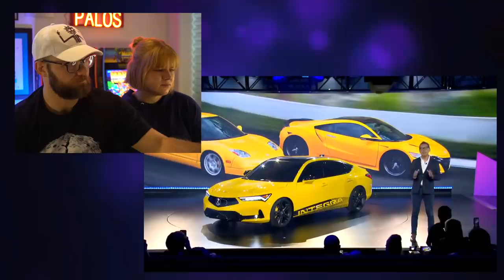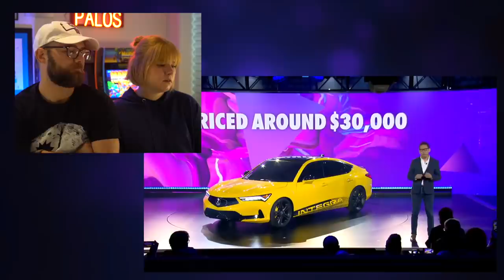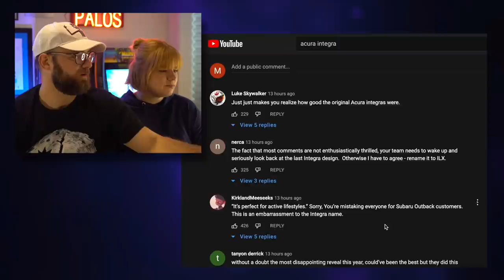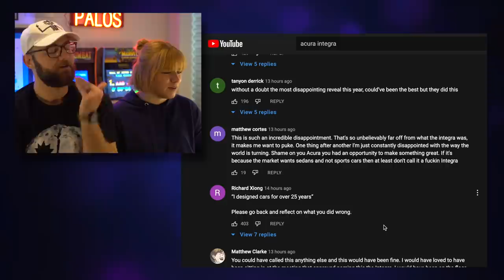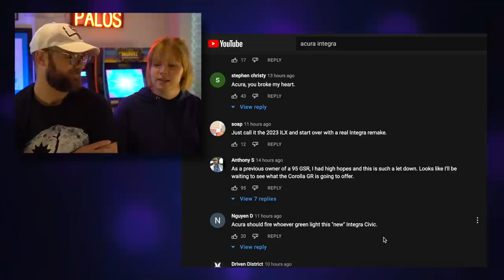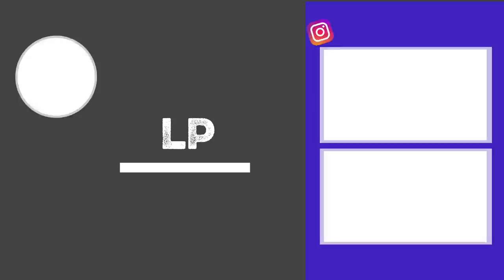The “NEW” ACURA INTEGRA Is...